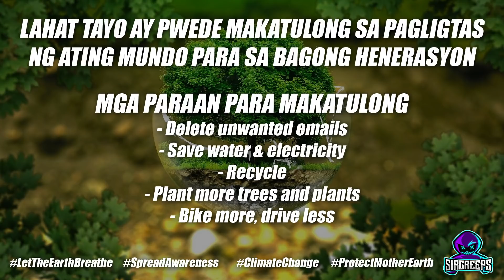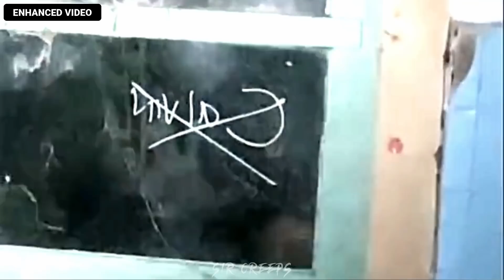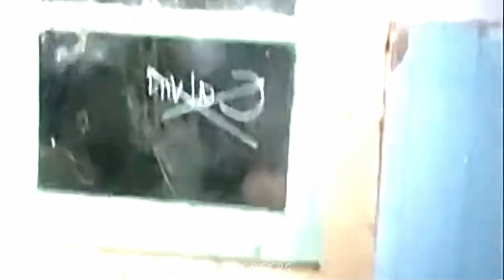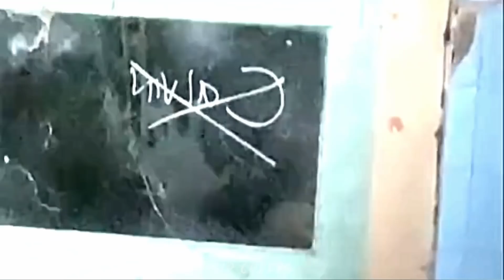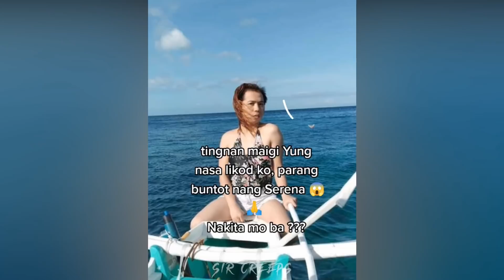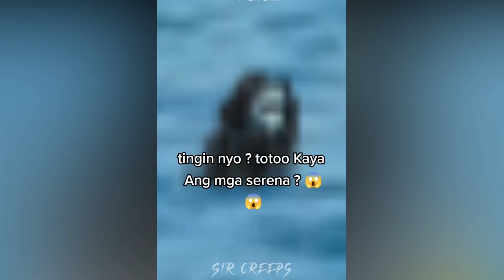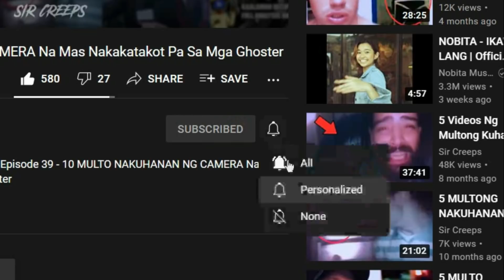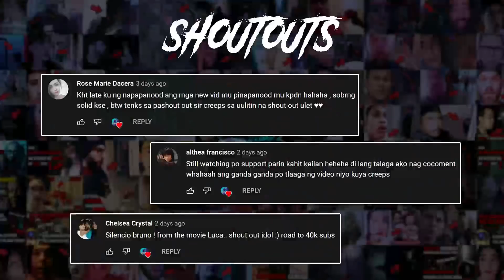5 MULTONG NAKUHANAN NG CAMERA Na Mas Nakakatakot Pa Kaysa Sa UMASA SA WALA!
Multong Nakunan Ng Camera Episode 78 -5 MULTONG NAKUHANAN NG CAMERA Na Mas Nakakatakot Pa Kaysa Sa UMASA SA WALA!

DESCRIPTION
Sa isang bahay sa india nakuhanan di umano ang isang multo na tumatalon. Si tiktok user jen berari, na ginagambala di umano ng isang multo o entity ay muling nakuhanan ang di umano'y multo sa kanyang tahanan. Sa video na mula sa japan nakuhanan ng magkaibigan sa banyo ang mga multo sa bintana. SA video na mula sa klip hantu nakuhanan ang di umano'y multong nurse at doktor. Ang brazillian ghost hunting team, na may ari ng channel, caca sobrenatural, ay bumisita sa isang abandonadong school at nagpakita sa kanila ang batang multo. Si tiktok user nhojsemajnoliugos ay nakuhanan ang sirena sa batangas. Si tiktok user diiegospyckerzss ay muling nakuhanan ang multo na gumagambala sa kanyang anak. Isang lalake ang minumulto ng kanyang asawa na pinatay niya.